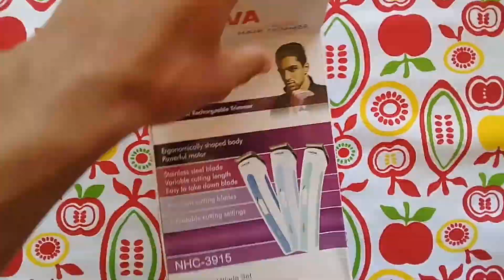COMPREI UMA MAQUININHA! (NOVA NHC-3915)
COMPARTILHA PROS AMIGOS PRA NOIS CRESCER CADA VEZ MAIS TMJ!

ME SEGUE LA NO INSTAGRAM QUE EU VOU TAR SEGUINDO VOCES DE VOLTA!